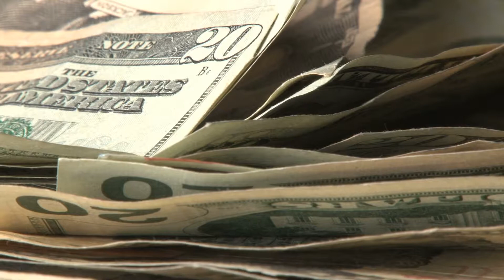Will a federal sick leave law save Arizona businesses? | Cronkite News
Small companies and employees are finding themselves out of business as a result of the COVID-19 outbreak, but a new federal paid sick leave law could be the saving grace that helps people make ends meet.

Video by Dylan McKim/Cronkite News